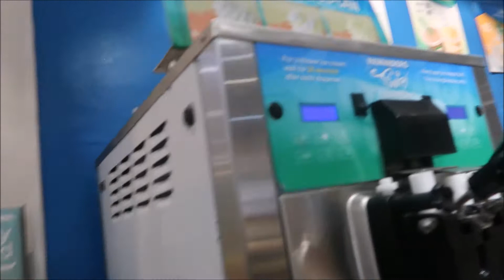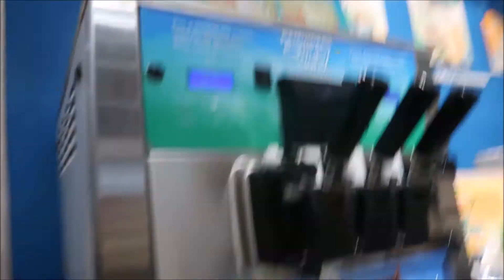Day in my life | Romantic Baboy dinner and bonding with my siblings